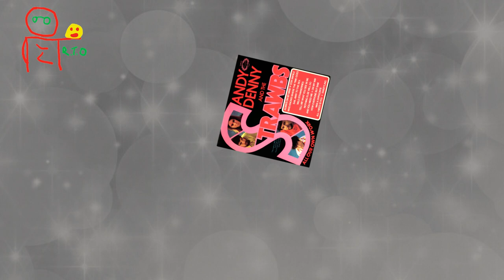All Our Own Work Sandy Denny & The Strawbs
Iain reviews this little gem All Our Own Work
Side one
"On My Way"
"Who Knows Where the Time Goes?"
"Tell Me What You See in Me"
"Always on My Mind"
"Stay Awhile with Me"
"Wild Strawberries"
Side two
"All I Need Is You"
"How Everyone But Sam Was a Hypocrite
"Sail Away to the Sea"
"Sweetling"
"Nothing Else Will Do"
"And You Need Me"